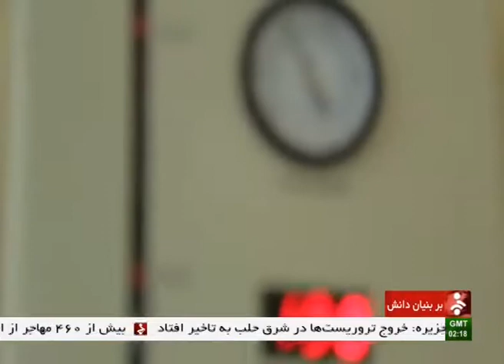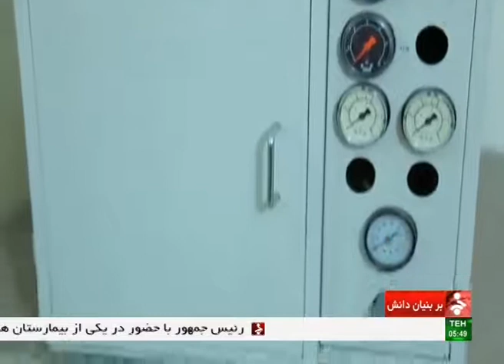Iran made Laboratory equipments for Chemical substances analysis تحليل مواد شيميايي آزمايشگاهي ايران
Iran made Laboratory equipments for Chemical substances analysis
تحليل كننده مواد شيميايي آزمايشگاهي ايران